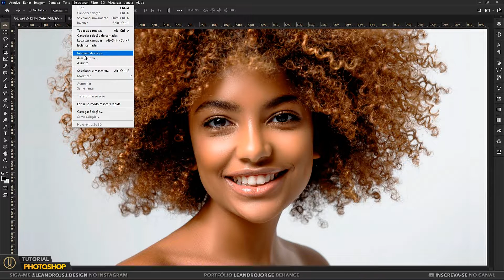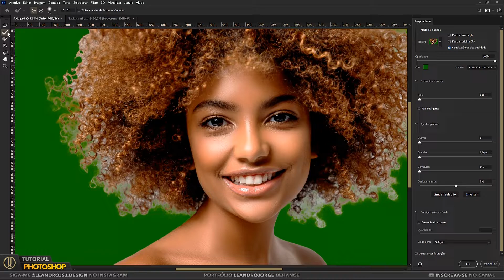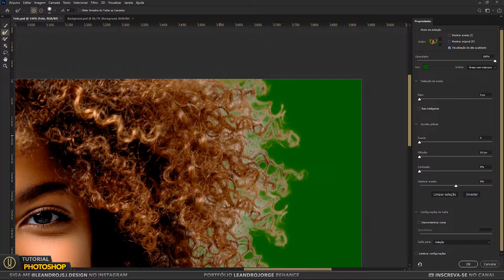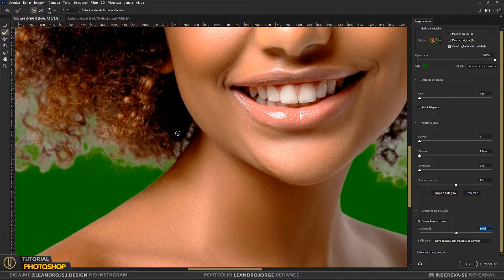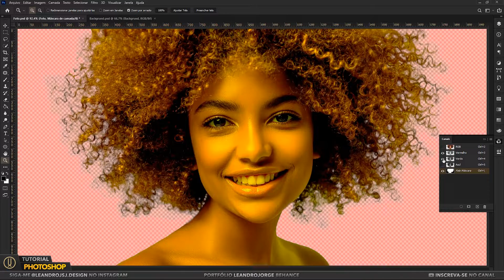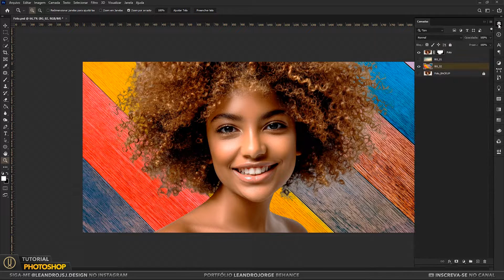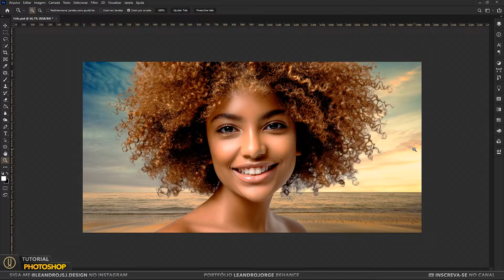Como RECORTAR CABELO no Photoshop - Refinar Arestas (Refine Edge)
Neste vídeo você vai aprender, uma ótima técnica de como recortar cabelo cacheado no Photoshop sem dificuldade. Recortar cabelo ou remover fundo no Photoshop, pode parecer algo difícil e assustador. Mas utilizando a técnica correta para cada imagem e estilo de cabelo, com poucas ferramentas você consegue resultados incríveis sem dificuldade.

Você é muito bem-vindo ou bem-vinda aqui no canal. E aqui você vai encontrar tutoriais de Photoshop pra quem nunca abriu o programa, Tutoriais de Photoshop para iniciantes onde eu ensino tudo de forma prática, vídeos de como usar o Photoshop de forma profissional e aprender ótimas técnicas de edição.

Espero que este vídeo de como remover fundo de imagem, possa ajudar você na remoção de fundos e recortes de cabelos em suas fotos dentro do Photoshop.

🎯 Para Você:
✅ Foto da capa:

🧰 Siga-me:
✅️ Meu portfolio no Behance: